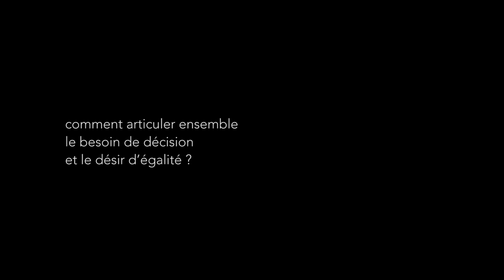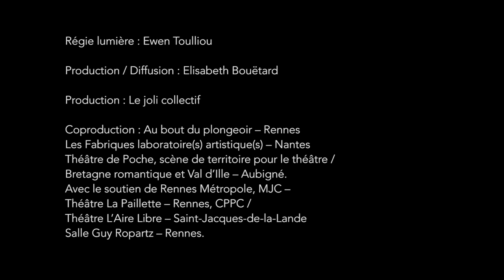Aveugles / Vincent Collet - 360degrés#11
Aveugles / Vincent Collet, le joli collectif
Aveugles s’inspire autant du petit exposé de Yona Friedman "Comment vivre avec les autres sans être chef et sans être esclave ?" que de la pièce de Maeterlinck de 1890 où un groupe se perd en forêt et attend le retour de son guide. Sur scène, quatre personnages affrontent leurs doutes et leurs propres fonctionnements pour avancer ensemble et organiser une démocratie embryonnaire.

mercredi 27 mars - 19h
La Bobine
La Passerelle, scène nationale de Saint-Brieuc